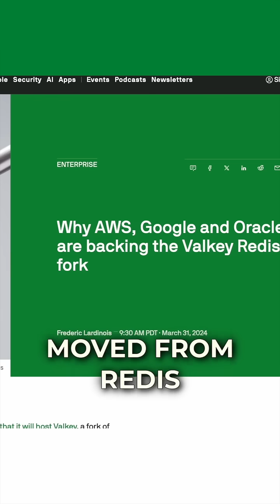Stop Using Redis. Use Open Source Instead